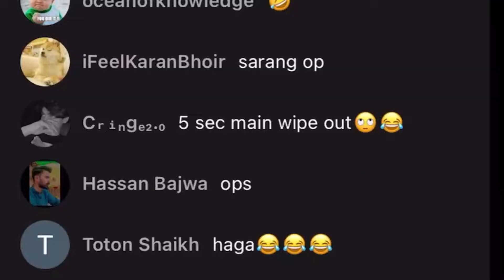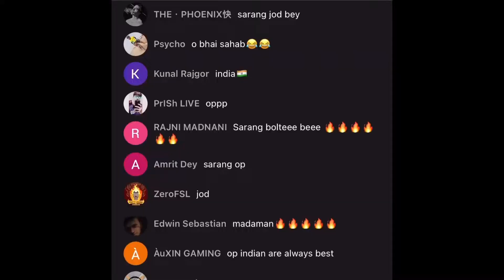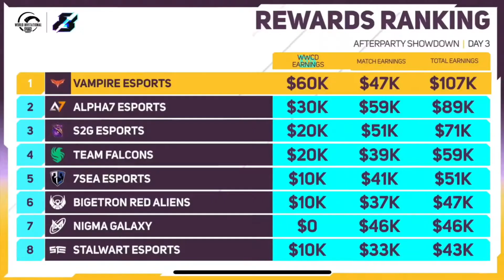Tribute to Team India sc0ut 7Sea Esports 7sea Sarang 7seaSPRAYGOD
Cover Topics :-
BGMI LIVE
PUBG MOBILE NEW STATE GAMEPLAY
PUBG MOBILE INDIA GAMEPLAY
pubg mobile new state download
PUBG MOBILE SEASON 19 LIVE
pubg new state gameplay
pubg new state alpha test gameplay
pubg mobile india trailer release date
battleground mobile india launch date
battlegrounds mobile india gameplay
battlegrounds mobile ban news
bgmi ban news
bgmi ban
bgmi unban
battlegrounds mobile india launch date
how to download battleground mobile india
how to get early access of bgmi
how to download bgm
battlegrounds mobile india download link
battlegrounds mobile india early access
bgmi montage
bgmi ios